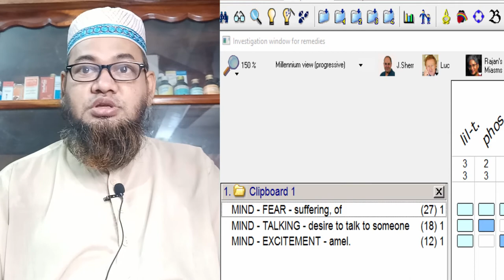Asthma Treated By Homeopathic Sehgal Method | Asthma Homeopathic Medicine | Mind Method Case – 6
Asthma Treated By Homeopathic Sehgal Method | Asthma Homeopathic Medicine | Mind Method Case - 6. Dr. M. L. Sehgal described about the case of asthma in ROH (Discovery of Homeopathy) series two. Every disease denotes a disorder in a particular organ and is found to stir an emotion linked with it. Dr. M. L. Sehgal described   here altered mental states of the patient. He described here three rubrics 1. MIND - FEAR - suffering,of, 2. MIND - TALKING - desire to talk to someone, 3. MIND - EXCITEMENT - amel.  LILIUM TIGRINUM (lil-t.) is common of the seven rubrics. So, LILIUM TIG. 30 was given.

Sources: Boericke's Materia Medica, Kent's repertory, K. N. Mathur, Richard Hughes J. P Dake, Lippe Materia Medica and Médi-T, Materia  Medica  Pura_ Dr.  Samuel  Hahnemann, Condensed  Materia  Medica_ By  Constantine  Hering, Hand Book of Materia Medica and Homoeopathic Therapeutics_  By  T_ F_ Allen, Materia Medica Viva by George Vithoulkas, A Dictionary of Practical Materia Medica by Clarke, Farrington’s Clinical materia medica, Feel The Patient, SEHGAL BOOK SERIES, Homeopathy & Mind, SELECTED LECTURES ON MIND TECHNIQUE, INSIGHT, SYNTHESIS IN MIND, Feel The Patient.
I shall try to do better in my next videos.